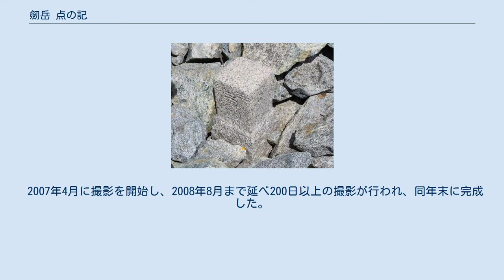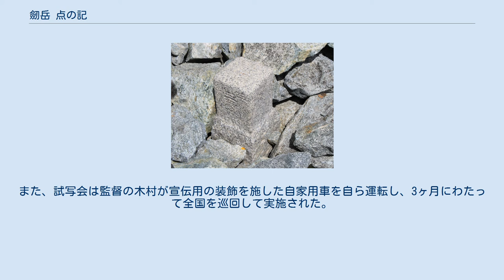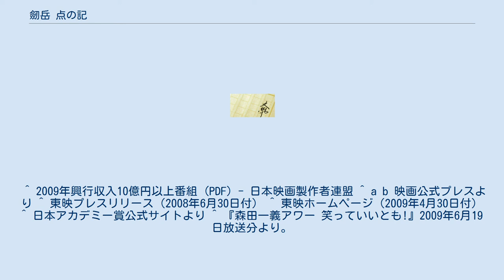劒岳 点の記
『劒岳 点の記』（つるぎだけ てんのき）は、新田次郎の小説、およびこれを原作とした日本映画である。
 明治時代末期、陸軍参謀本部陸地測量部（現在の国土地理院）によって実際に飛騨山脈（北アルプス）の立山連峰で行われた山岳測量プロジェクトを扱った。
日本地図を完成させるために信念と勇気をもって困難な山岳測量に取り組んだ男たちを描いている。
 1906年（明治39年）、参謀本部陸地測量部の測量官・柴崎芳太郎に未踏峰とされてきた剱岳への登頂と測量の命令が下った。
それは日本地図最後の空白地帯を埋めるという重要かつ困難を極める任務であった。
 山麓の山案内人とともに測量に挑んだ男たちは山岳信仰から剱岳を畏怖する地元住民の反発、ガレ場だらけの切り立った尾根と悪天候・雪崩などの厳しい自然環境、日本山岳会との登頂争い、未発達な測量技術と登山装備など様々な困難と戦いながら測量を行うが…。
 東映の配給で2009年6月20日に公開。
 2007年4月に撮影を開始し、2008年8月まで延べ200日以上の撮影が行われ、同年末に完成した。
撮影にあたり登場人物の感情を大切にするため芝居部分は原則として順撮りで撮影したほか、東京パートや山麓パートの撮影は愛知県の明治村や富山県の上市町・富山市・立山町で地域住民の協力のもとロケ撮影を行った。
 山岳測量のシーンは、「これは撮影ではなく『行』である」「厳しい中にしか美しさはない」「誰かが行かなければ道はできない」を基本方針とし、明治の測量官の目線や感覚を大切にするため、空撮やCG処理に頼らず、多賀谷治をはじめとする立山ガイドの支援のもと、積雪期には体感温度が氷点下40度にも達する立山連峰や剱岳で山小屋やテントに泊まりこみながら明治の測量官が登った山に実際に登って当時の足跡を再現するなど、長期間をかけ丁寧に撮影を行った。
 プレロケでは監督とスタッフが立山ガイドの支援を受け、ロングショットを主とする実景撮影を実施した。
 第1次ロケでは、浅野忠信・香川照之・仲村トオル・小市慢太郎らを交えて、前年秋の調査登山シーンの撮影を実施した。
浅野と香川は数カットを撮るために剱沢から池ノ平まで9時間歩いて移動した日もあったという。
天候も良く撮影も順調に進み、室堂に初雪が降るのを待って夏八木勲演じる行者を山から下ろすシーンを撮影した。
 第2次ロケは明治村で宮崎あおい・役所広司らを交えて東京部分や列車乗降シーンなどの撮影ののち、第1次ロケ参加者以外のキャストも参加して立山山麓や積雪期の立山連峰で撮影。
嘘やごまかしの通用しないむき出しの大自然のもと剱岳周辺の山々の測量シーンを撮影した。
 第3次ロケ中に別山北尾根で落石事故があり録音スタッフが負傷したため撮影が10日ほど中断したが、7月1日から再開された。
剱岳山頂へのアタック場面は史実にあわせて7月13日に撮影する予定だったが山頂部の天候不順のため撮影できず、7月17日に再挑戦し、撮影に成功した。
 仕上げ段階でも使用するクラシック音楽は既存音源の二次使用ではなく、仙台フィルハーモニー管弦楽団による生音での演奏が使用された。
また、試写会は監督の木村が宣伝用の装飾を施した自家用車を自ら運転し、3ヶ月にわたって全国を巡回して実施された。
 測量隊 日本山岳会 陸地測量部 その他 ^ “基準点成果等閲覧サービス”. 国土地理院. 2014年8月18日閲覧。
 ^ 2009年興行収入10億円以上番組 (PDF) - 日本映画製作者連盟 ^ a b 映画公式プレスより ^ 東映プレスリリース（2008年6月30日付） ^ 東映ホームページ（2009年4月30日付） ^ 日本アカデミー賞公式サイトより ^ 『森田一義アワー 笑っていいとも!』2009年6月19日放送分より。